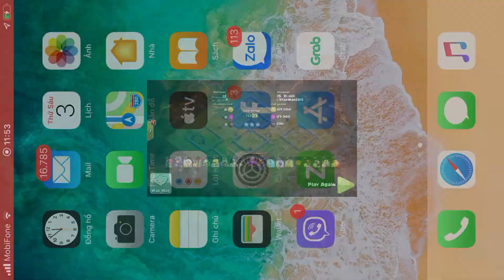Base clear 344 tam giac hall ngoai miner heo